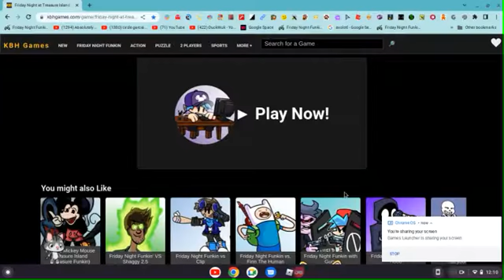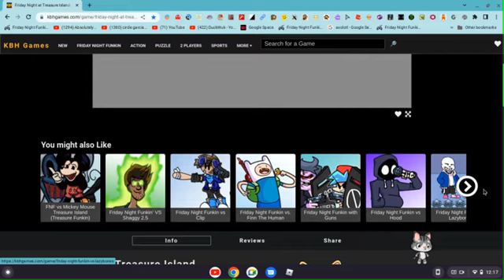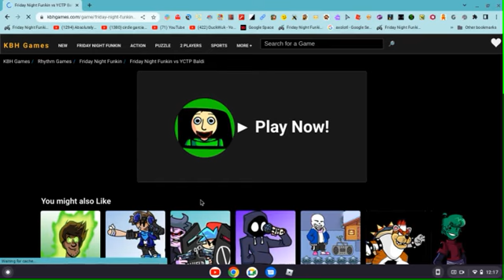PLaying FATI And BAldi